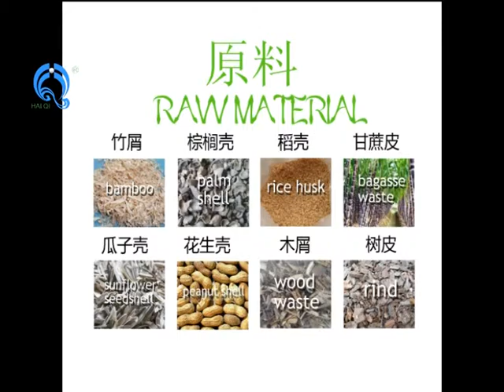8t biomass sawdust burner running in our factory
our company is a professional engaged in energy, environmental protection, energy saving technology development and related product development, production and sales in one of the hi-tech enterprises.It is located in henan province shangqiu city.In recent years, the company to adapt to the domestic situation and the development needs of the country industrial policy, is committed to development and utilization of energy conservation and environmental protection technology and products, through years of hard research, in the field of biomass energy application technology and equipment research and development made breakthrough progress, developed high temperature pyrolysis biomass multifunctional machine, new type of multi-functional biomass gasification gas supply system, heating system, straw biomass granule coal complete sets of equipment, part to declare the national patents, and access to a number of certification and honorary certificate, formed a complete system of independent intellectual property rights.

sopha zhou
   Skype:sophia626728